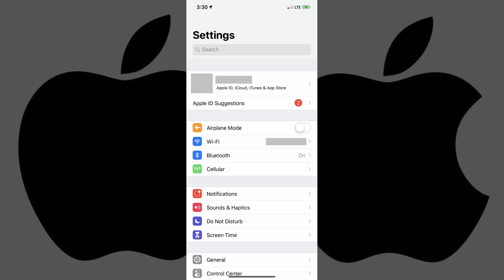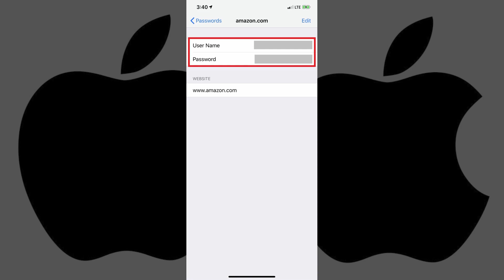How to See Saved Passwords on iPhone or iPad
This video shows you how to see saved passwords on your iPhone or iPad.

How to Save Entire Text Message Conversation on iPhone or iPad

Timestamps:
Introduction: 0:00
Steps to See Saved Passwords on iPhone or iPad: 0:46

Video Transcript:
Apple makes it incredibly easy to save usernames and passwords for websites and apps on the iPhone or iPad. This means that when you're prompted to enter the username and password for one of these websites or apps, you can choose to quickly auto-fill that information without having to dig it out or risk having to reset it because you forgot it. Apple also makes it easy for you to see your saved usernames and passwords on your iPhone or iPad, in the event you don't remember that information and you need to enter it on another device.

Now let's walk through the steps to see your saved usernames and passwords on an iPhone or iPad.

Step 1. Tap to launch the Settings app on your iPhone or iPad. The Settings screen appears.

Step 2. Scroll down the screen until you see Passwords and Accounts. Passwords and Accounts will have an icon to the left of it that features a gray background with a white key on it. Tap "Passwords and Accounts." The Passwords and Accounts screen appears.

Step 3. Tap "Website and App Passwords" at the top of your screen on your iPhone or iPad. A list of website and app usernames and passwords saved to your iPhone or iPad appears.

Step 4. Tap any of the accounts in this list to open a screen that will display the username and password for that account.